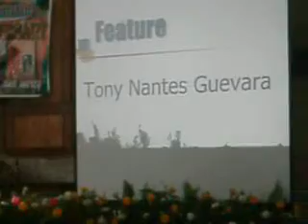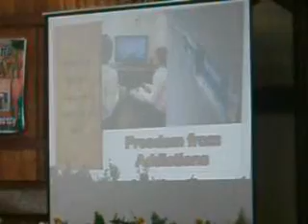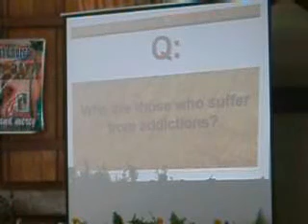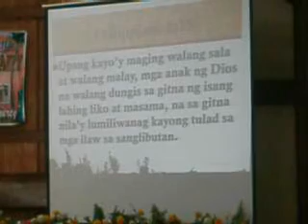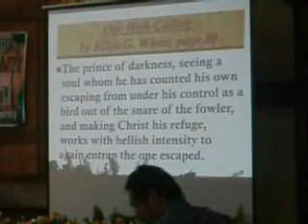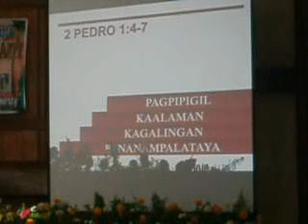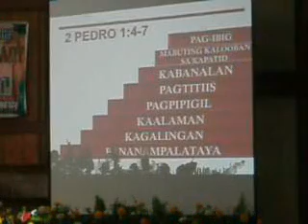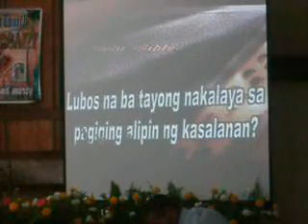MAR 12 2011 STA. ANA CHURCH SABBATH SCHOOL SERVICE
100th anniversary of the first Seventh-day Adventist church in the Philippines